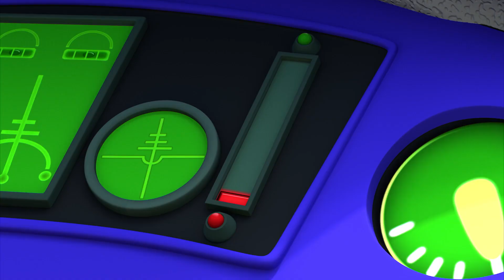Little People Brasil ⭐️ Venha e vamos jogar! ⭐️ Compilações | Desenhos para crianças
O Canal Oficial de Youtube da Little People.

Junte-se a Eddie, Tessa, Mia, Sofie e Koby enquanto eles exploram o mundo pré-escolar Little People Place, com a ajuda da sua professora Senhora Hugg. As crianças vão se divertir cantando e dançando com videos de música que tornam mais facil conheçer toda a Little People.

Subscreva o canal de Little People, assim voçê pode ser o primeiro a assistir aos novos episodios de Little People! videos de música desenhos animados.